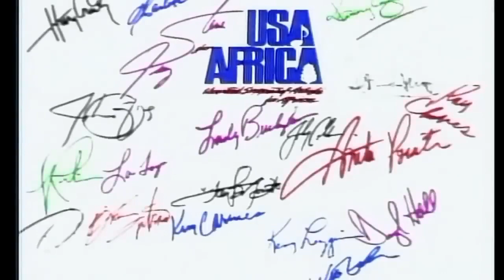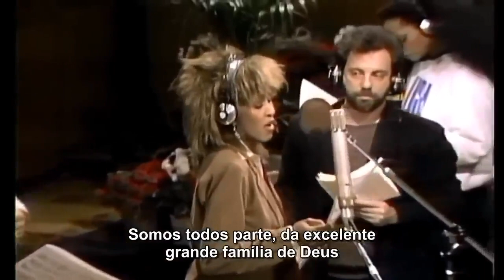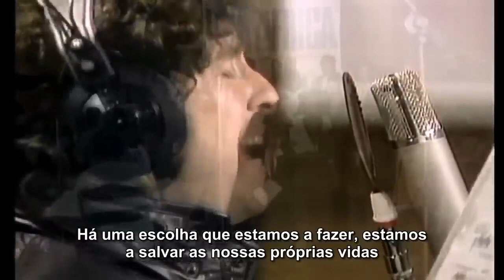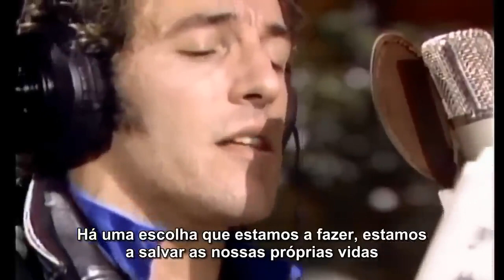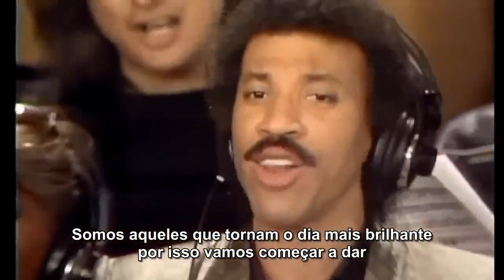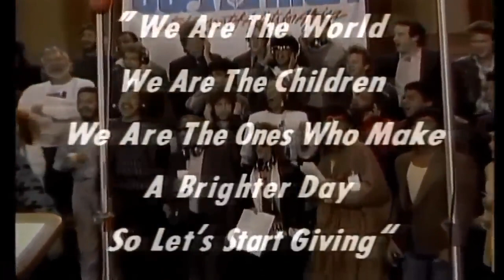USA For Africa We Are The World Legendado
CHEGA O MOMENTO EM QUE ATENDEMOS UM CERTO CHAMADO
QUANDO O MUNDO DEVE SE UNIR COMO UM
AS PESSOAS ESTÃO MORRENDO
E É TEMPO DE ESTENDER A MÃO PARA A VIDA
O MAIOR PRESENTE DE TODOS

NÓS NÃO PODEMOS CONTINUAR FINGINDO TODOS OS DIAS
QUE ALGUÉM, EM ALGUM LUGAR, EM BREVE FARÁ UMA MUDANÇA
SOMOS TODOS PARTE DA MARAVILHOSA GRANDE FAMÍLIA DE DEUS
E A VERDADE, VOCÊ SABE, É QUE AMOR É TUDO O QUE PRECISAMOS

NÓS SOMOS O MUNDO, NÓS SOMOS AS CRIANÇAS
NÓS SOMOS AQUELES QUE FAZEM O DIA SER MAIS BRILHANTE
ENTÃO, VAMOS COMEÇAR A DOAR
HÁ UMA ESCOLHA QUE ESTAMOS FAZENDO
ESTAMOS SALVANDO NOSSAS PRÓPRIAS VIDAS
É VERDADE, NÓS FAREMOS UM DIA MELHOR
SÓ VOCÊ E EU

ENVIE SEU CORAÇÃO A ELES
ASSIM, ELES SABERÃO QUE ALGUÉM SE IMPORTA
E SUAS VIDAS SERÃO MAIS FORTES E LIVRES
COMO DEUS NOS MOSTROU, AO TRANSFORMAR PEDRAS EM PÃO
TODOS NÓS DEVEMOS ESTENDER NOSSAS MÃOS E AJUDAR

OH, HÁ UMA ESCOLHA QUE ESTAMOS FAZENDO

QUANDO VOCÊ ESTÁ MUITO MAL, PARECE NÃO HAVER ESPERANÇA ALGUMA
MAS, SE VOCÊ APENAS ACREDITAR, NÃO HÁ COMO CAIRMOS
BEM, BEM, BEM, VAMOS COMPREENDER, OH, QUE A MUDANÇA SÓ PODE VIR
QUANDO NÓS TOMARMOS UMA POSIÇÃO E NOS UNIRMOS

NÓS SOMOS O MUNDO (O MUNDO)
NÓS SOMOS AS CRIANÇAS (SOMOS AS CRIANÇAS)
ENTÃO, VAMOS COMEÇAR A DOAR (ENTÃO, VAMOS COMEÇAR A DOAR)

NÓS SOMOS O MUNDO (NÓS SOMOS O MUNDO)
NÓS SOMOS AS CRIANÇAS (NÓS SOMOS AS CRIANÇAS)
ENTÃO, VAMOS COMEÇAR A DOAR (VAMOS COMEÇAR A DOAR)